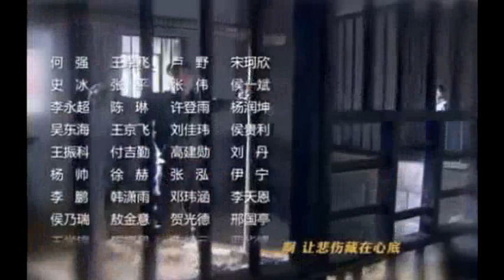TRUE REVENGE SEHEMU YA 60 IMETAFSIRIWA KWA KISWAHILI/KIJANA LIBRARY